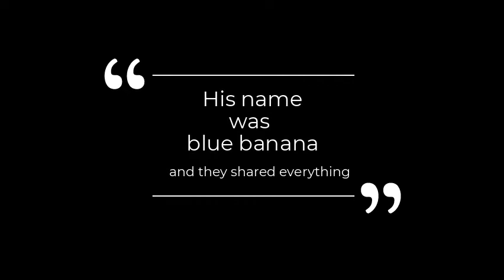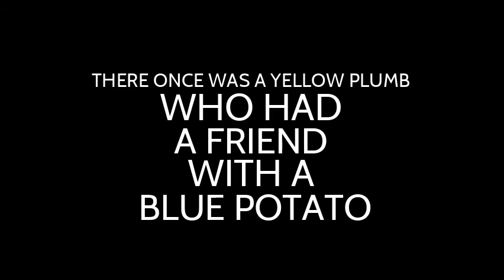Blue Potato Lyrics